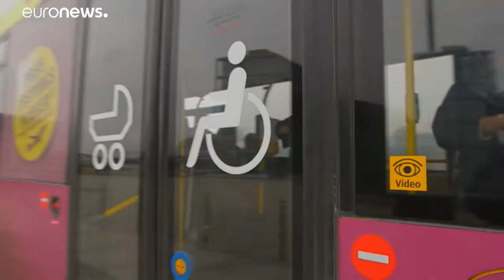EU's plan for including people with disabilities isn't moving fast enough, say activists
The EU's new 10-year strategy for the inclusion of people with disabilities builds upon previous mechanisms that have improved the lives of many, but it is still a long way off reaching equal rights for everyone, as one resident of Brussels told Euronews.